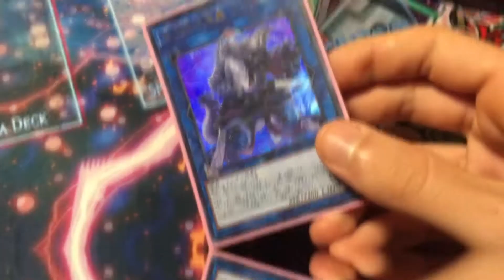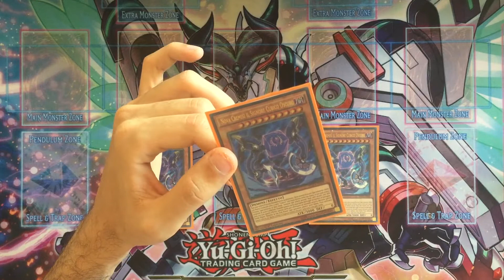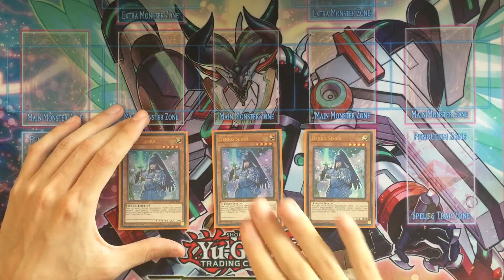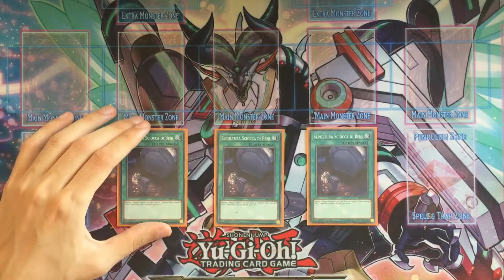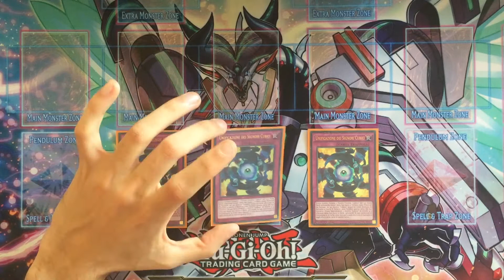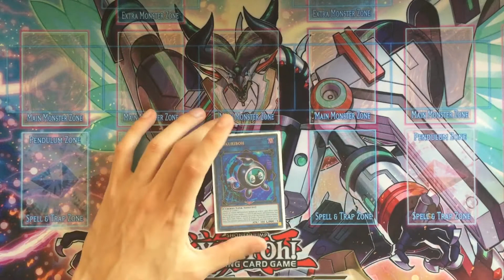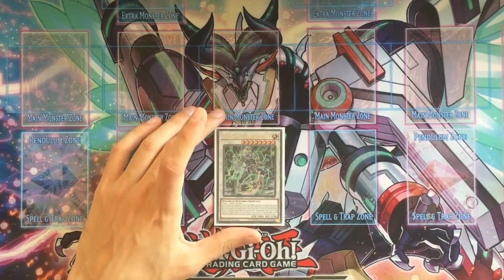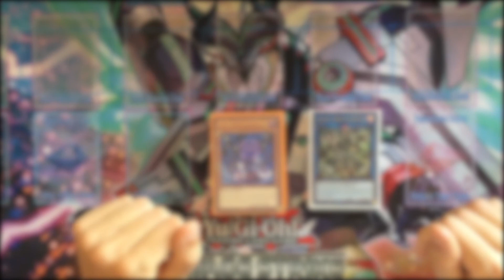Yu-Gi-Oh! Deck Profile: Cubico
Il mazzo cubico è uno dei più semplici da giocare, l'obiettivo del mazzo infatti è quello di evocare il boss del deck e vincere la partita al primo turno.

Io lo trovo perfetto da giocare quando voglio fare qualche partita veloce, senza stare a pensare a troppe mosse, ma il mazzo si può giocare anche in modo più skillato, andando a modificare un pò la lista che vi propongo oggi anche con i suggerimenti che troverete a fine video!

Questo mazzo mi ha conquistato fin da subito, sia gli artwork (e la lore) delle carte, sia gli effetti sono originali e accattivanti. Non saprei ancora dire se la mia carta preferita dell'archetipo sia il Cubic Lord o Vijiam, ma la caratteristica che preferisco del mazzo è senza dubbio il fatto che potete usare gli effetti di quasi tutte le carte più volte per turno!

Outro:

Verse One - Skyline - Instrumental Song for Anime Opening and Background Music